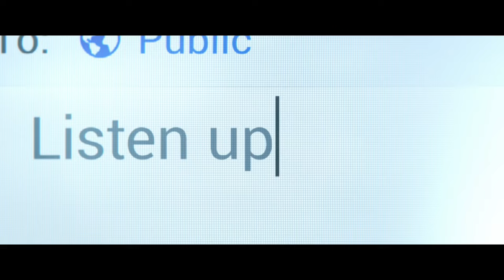adidas: Create Your Own Game feat. Messi, Bale, James, Özil, Müller, Rubio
Your heroes are now your competition. Don’t just follow; go out and create your own game.

Leo Messi's brilliance and curling free kicks. Gareth Bale's dribbling and unstoppable speed. Thomas Müller's finishing and killer touch. James Rodríguez's control and golden technique. Mesut Özil's vision and perfect pass. That's their game, but what's yours? The game played on streets, pitches and parks across the world is about making your own impact, about seeing what you want and taking it. Learn how to play like your heroes, but then go out and create something new.